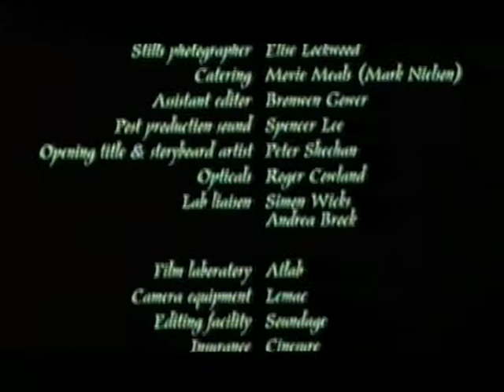David Wenham & Adnan Rashed in Yeah Mostafa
Short Film starring  Adnan Rashed & David Wenham
Produced by Vincent Sheehan
Cinematography by Robert Humphreys